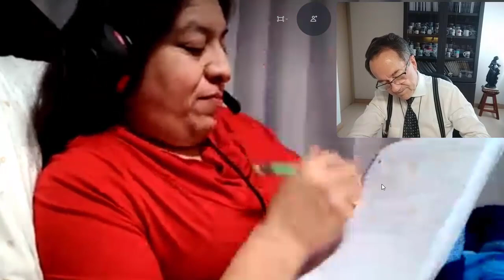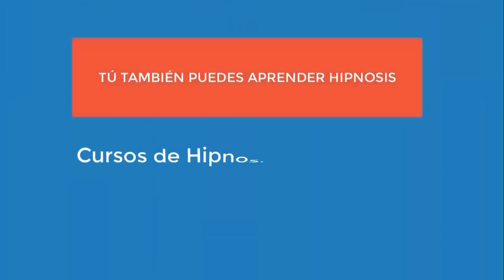4675 Aurelio Mejia. Enojona, ansiedad, miedo al rechazo, diabetes, mala circulación, dolor cabeza, p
Hipnosis introspectiva por Aurelio Mejía a distancia, en línea por internet. Enojona, ansiedad, miedo al rechazo, diabetes, mala circulación, dolor cabeza, poca comunicación, autoestima. Idaho, USA, 5 de diciembre 2020.